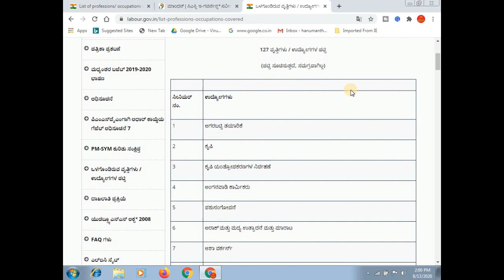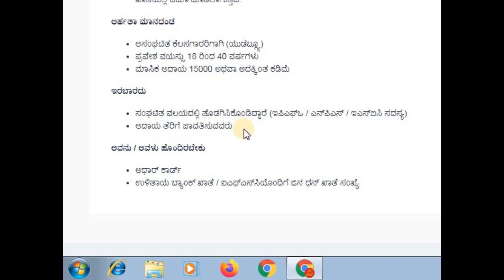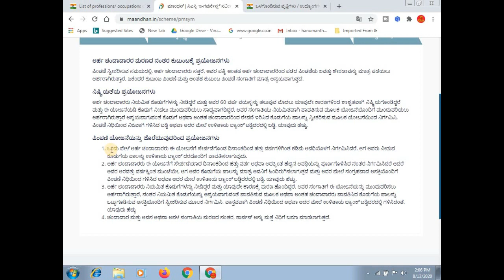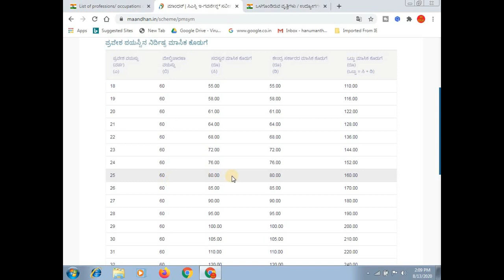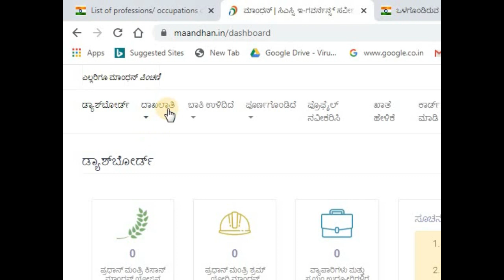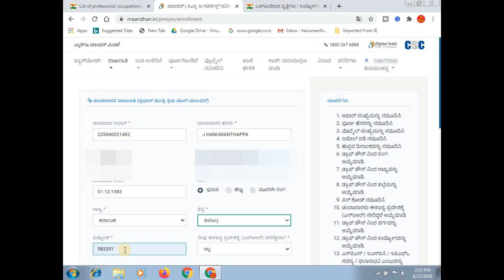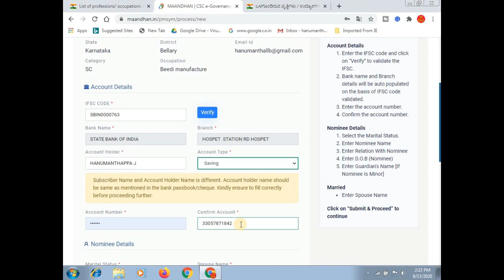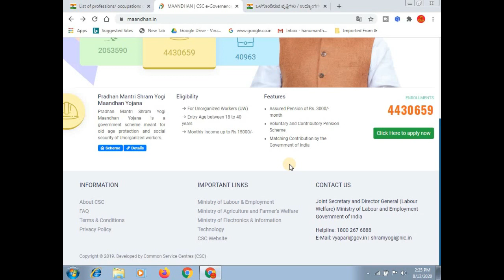shram yogi mandhan yojana apply online 2020 | shram yogi mandhan yojana in kannada | PMSYM | ಕನ್ನಡ.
ಈ ವಿಡಿಯೋದಲ್ಲಿ ಪ್ರಧಾನ್ ಮಂತ್ರಿ ಶ್ರಮ ಯೋಗಿ ಮಾನ್ - ಧನ್ ಯೋಜನೆಗೆ ಆನ್ಲೈನ್ ನಲ್ಲಿ ಅರ್ಜಿ ಸಲ್ಲಿಸುವುದು ಹೇಗೆ ಎಂದು ತಿಳಿಸಲಾಗಿದೆ ಹಾಗು ಅದರ ಬಗ್ಗೆ ಸಂಪೂರ್ಣವಾದ ಮಾಹಿತಿ ನೀಡಲಾಗಿದೆ

More:-

                                                           ವಂದೇ  ಮಾತರಂ ".